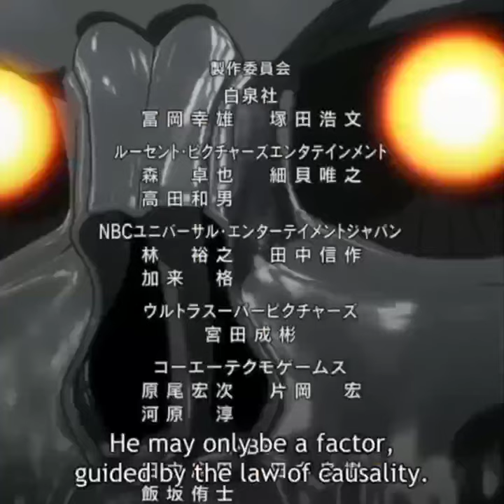หมู่บ้านเอน็อก ! เบอร์เซิร์ก นักรบวิปลาส Berserk สปอย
แม่ของกัทส์ถูกจับแขวนคอตายทั้งกลมขณะตั้งท้องกัทส์ แต่กัทส์ก็สามารถคลอดออกมาจากศพแม่ที่ถูกแขวนคอตายไปแล้วและยังสามารถเอาชีวิตรอดได้

กัทส์ ถูกเก็บมาเลี้ยงโดย ชีส หญิงเสียสติในกลุ่มของทหารรับจ้างที่บังเอิญผ่านทางมา ชีส ซึ่งเสียสติจากการแท้งลูก เมื่อพบกัทส์ที่รอดชีวิตโดยการคลอดออกมาจากศพแม่ จึงคิดเสมือนว่ากัทส์เป็นลูกของตนเอง ต่อมาชีสตายด้วยกาฬโรค แกมบิโนสามีของชีสจึงเลี้ยงดูกัทส์อย่างเข้มงวด รวมถึงฝึกวิชาดาบให้ เพื่อให้กัทส์ออกรบหาเงินตั้งแต่ยังเด็ก ถึงแม้กัทส์จะถูกเลี้ยงอย่างเข้มงวดและถูกดุด่าอยู่เสมอ แต่กัทส์กลับคิดว่า แกมบิโน เปรียบเสมือนพ่อแท้ๆของตนเอง

กัทส์ในวัยเด็กเคยถูกล่วงละเมิดทางเพศจาก โดโนแวน ซึ่งเป็นคนในกลุ่มทหารรับจ้างด้วยกัน โดยโดโนแวน บอกแก่กัทส์ว่า แกมบิโน เป็นคนขายกัทส์เพื่อแลกกับเงิน แต่ตัวกัทส์เองกลับไม่เชื่อ วันหนึ่งแกมบิโนเสียขาจากสนามรบ และกลายเป็นคนติดเหล้า ทุกคนในกองทหารก็คิดกันอยู่แล้วว่ากัทส์เป็นตัวกาลกีณีเพราะเก็บมาจากศพ พอมาแกมบิโนมาเสียขาอีก ทุกคนก็เริ่มไม่พอใจ แกมบิโนเองก็เกลียดกัทส์มาตั้งแต่แรกที่ฝึกให้เพราะต้องการให้หาเงิน

คืนนึ่งแกมบิโนที่กำลังเมามายได้บุกเข้าไปในห้องนอนหมายจะฆ่ากัทส์ แต่กัทส์ป้องกันตัวทันแต่พอรู้ตัวดาบก็ทะลุคอหอยของแกมบิโนไปแล้ว คนที่เข้ามาเห็นก็เข้าใจผิดคิดว่ากัทส์ลงมือฆ่าแกมบิโน กัทส์จึงหลบหนีจนตกเหวไป ข้างล่างมีฝูงหมาป่ากัทส์ดิ้นรนจนรอดมาได้ แต่ก็สลบไปโชคดีมีคนผ่านมาจึงช่วยกัทส์ไว้

4 ปีต่อมา กัทส์ยังคงเป็นทหารรับจ้าง แต่ว่าอยู่คนเดียวไม่มีกลุ่มพวก เค้าได้สร้างผลงานโดยการล้มคนที่เก่งที่สุดของฝ่ายตรงข้าม ทำให้ กริฟฟิท (Griffith) ผู้นำกองพันเหยี่ยวสนใจตัวเขามากจึงช่วยให้มาร่วมด้วย กรีพีสเป็นผู้นำที่เก่งมาก ๆ ฝีมือดาบก็เหนือกว่ากัทส์ทำให้กัทส์ต้องยอมแพ้แล้วเป็นพวกด้วยในที่สุด กองพันเหยี่ยวเป็นกองทหารรับจ้างที่มีชื่อเสียงมาก ทุกคนล้วนมีฝีมือ มีแคสก้าเป็นรองแม่ทัพ และเป็นผู้หญิงเพียงคนเดียวในกองพัน กองพันเหยี่ยวสร้างผลงานไว้มากมายจนเป็นที่พอพระทัยของกษัตริย์ ระหว่างการรบครั้งหนึ่งมีคนในตำนานที่ว่าไปที่สนามรบไหนที่นั่นจะมีแต่คนตายเกลื่อน และตำนานก็มีมาเป็นร้อย ๆ ปีแล้ว คนก็ยังมีชีวิตอยู่ คือ นอส เฟอราตู ซ็อตต์ ขณะที่กัทส์กับกรีฟีสกำลังเสียท่า ซ็อตต์เห็นไข่จักรพรรดิที่ห้อยอยู่ที่คอของกรีฟีสก็ตกใจแล้วก็ล่าถอยไป พร้อมทิ้งคำพูดไว้กับกัทส์ว่า เมื่อใดที่ชายผู้นี้พบกับความสิ้นหวัง และหากเจ้ายังเป็นเพื่อนรักของชายคนนี้ล่ะก็ เจ้าจะพบจุดจบที่ไม่อาจเลี่ยงได้

การศึกครั้งสุดท้าย ที่ต้องรบกับศัตรูที่แข็งแกร่งยากจะรับมือกองทัพอัศวินแรดม่วงแห่งจูด้า แต่กองพันเหยี่ยวขอรับหน้าที่นี้ และสามารถชนะได้ ได้รับความดีความชอบใหญ่หลวง จนถึงบัดนี้กัทส์ที่รับหน้าที่เป็นกองหน้าในสนามรบตลอดฝีมือได้พัฒนาขึ้นมาก และอยากจะมายืนเคียงข้างกรีฟีสด้วยตนเอง จึงขอแยกตัวไป แต่การที่กัทส์จากไปนั้นทำให้กรีฟีสทำสิ่งที่ผิดมหันต์ โดยที่ไปมีสัมพันธ์กับเจ้าหญิงชาร์ลอต เพื่อหวังเป็นใหญ่ให้เร็วที่สุด แต่ถูกพระราชาจับได้และถูกนำตัวไปทรมาน กองพันเหยี่ยวจึงถูกไล่ล่า จึงต้องหนีไปทั้งที่ขาดผู้นำมีเพียงแคสก้าเท่านั้นที่คอยนำทัพ กัทส์ได้ข่าวจึงกลับมาช่วย รวมยอดฝีมือของกองทัพบุกเข้าไปช่วยกรีฟีสออกมา ถึงจะช่วยสำเร็จ แต่กรีฟีสที่ถูกทรมานอย่างหนัก ,ตัดเอ็นมือ ,ตัดเอ็นเท้า ,ถูกถลกหนัง และถูกตัดลิ้น ทำให้ไม่สามารถนำทัพหรือต่อสู้ได้อีก พระราชาส่งกลุ่มทหารโฉดมาไล่ล่ากองพันเหยี่ยว แต่หัวหน้าพวกมันนั้นแท้จริงแล้วเป็นปีศาจเหมือนซ็อตต กัทส์ต้านไว้ได้ในที่สุด แต่กรีฟีสสิ้นหวังถึงที่สุดหมายจะฆ่าตัวตาย แต่พอดีเจอกับเบเฮริทไข่จักรพรรดิ ที่น่าจะตกหายไปแล้วตอนถูกทรมาน ซึ่งมันเป็นสิ่งที่จะเรียกเทวทูต และที่พิเศษกว่านั้นคือมันเป็นเบเฮริทสีแดง กรีฟีสคือคนที่จะไปเป็นเทวทูตคนที่ 5 กรีฟีสได้บูชายันกองพันเหยี่ยวทั้งหมด ทุกคนในกองพันเหยี่ยวถูกตีตราเครื่องสังเวยและเป็นเหยื่อแก่ปีศาจทั้งหลาย กรีฟิสได้ข่มขืนแคสก้าต่อหน้ากัทส์ ส่วนกัทส์ถูกทำให้ตาบอดข้างหนึ่ง และได้ตัดแขนซ้ายของตัวเองออก ก็อดแฮนด์จึงครบ 5 คน อัศวินกะโหลกผู้เป็นปฏิปักษ์กับปีศาจได้บุกเข้ามาช่วยกัทส์กับแคสก้า ซึ่งกัทส์ยังต่อสู้อยู่ แม้ว่าจะเหลือตัวคนเดียว

หลังจากหนีมาได้ แคสก้าก็เสียสติ และต่อจากนี้กัทส์ต้องใช้ชีวิตอยู่ระหว่างความเป็นและความตาย รอยตีตราจะเรียกปีศาจมา นั่นหมายถึงกัทส์จะไม่ได้หลับยามค่ำคืนอีกต่อไป ทั้งสองพักอยู่ที่บ้านเกโด ช่างตีดาบฝีมือดี เดิมเกโดเป็นช่างในวังแต่ได้ตีดาบฆ่ามังกรขึ้นมาเป็นดาบที่ใหญ่มากๆ ดาบที่กัทส์เคยใช้ในสนามรบ ใหญ่และยาวกว่าดาบปกติ 3 เท่าแต่ดาบนี้ไม่น่าจะเรียกดาบมันใหญ่และยาวกว่าตัวกัทส์เสียอีก เป็นเหตุให้เกโดโดนไล่ออกจากวังเพราะไม่มีใครใช้ดาบนี้ได้ แต่กัทส์ใช้มันได้อย่างคล่องแคล่วจึงออกเดินทางเพื่อปราบปีศาจและตามหาก็อตแฮน กับดาบเล่มนี้พร้อมด้วยแขนซ้ายที่เป็นแขนกลภายในติดปืนใหญ่ไว้ และต่อสู้เรื่อยมาจนได้พบกับแม่มดน้อยฝึกหัด และได้รับเกราะดำจากแม่มดฟลอร่า เกราะนี้อัศวินกะโหลกเคยใช้มาก่อน มันจะทำให้ผู้ใช้ไม่รู้สึกเจ็บปวดและลุยอย่างเดียว กัทส์ได้พรรคพวกเพิ่ม และออกเดินทางไปบ้านเกิดของแพ็คที่คิดว่าน่าจะปลอดภัยที่สุด